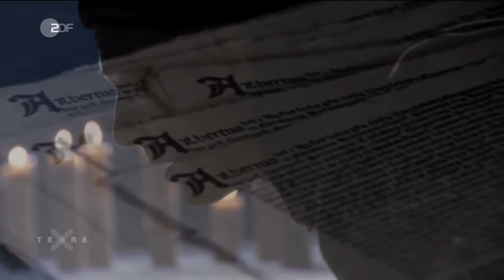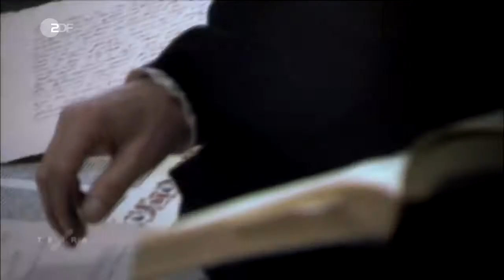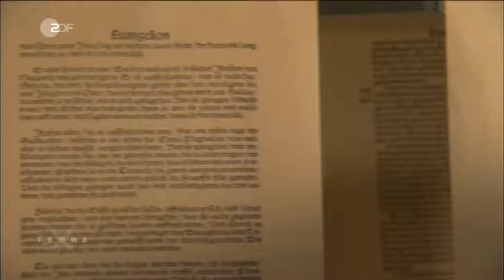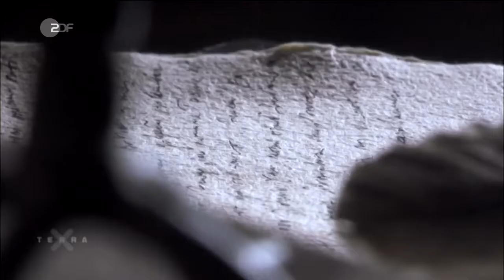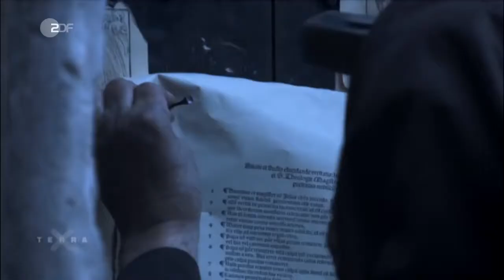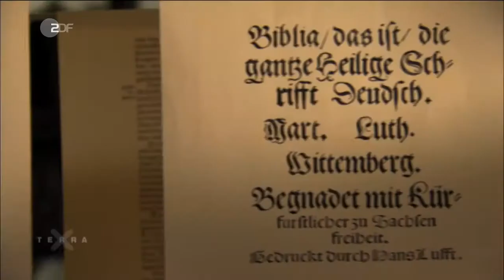Wie kam es zur Reformation? | Mittelalter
Wie entstand die protestantische Kirche? Und welche Bedeutung hatte sie für die Menschen der Neuzeit? Wir erklären ihre Entstehung in 5 Minuten. Dieses .

Alles Wichtige zur Reformation, Beginn 1517 Kirchenspaltung, Wie hat Martin Luther Christentum reformiert, Ablasshandel, Was passierte beim .

Ein paar Hammerschläge haben die Welt verändert: Am 31. Oktober 1517 soll Martin Luther seine 95 Thesen an der Schlosskirche in Wittenberg veröffentlicht .

Am 31. Oktober 1517 soll Martin Luther, ein Theologe aus Wittenberg, 95 Thesen zum Ablasshandel der katholischen Kirche, veröffentlicht haben.